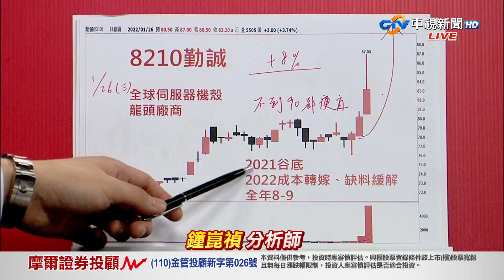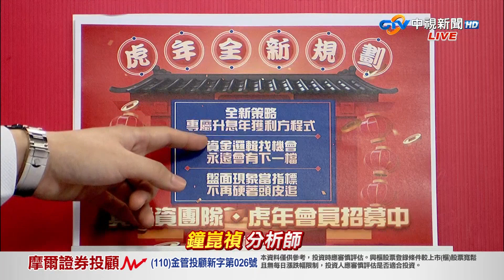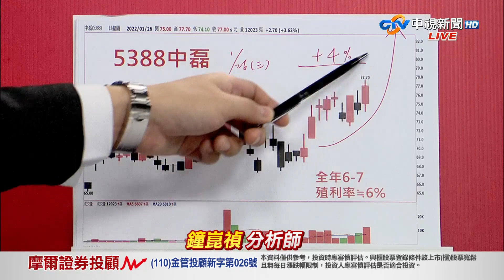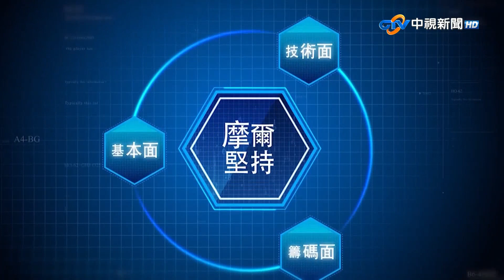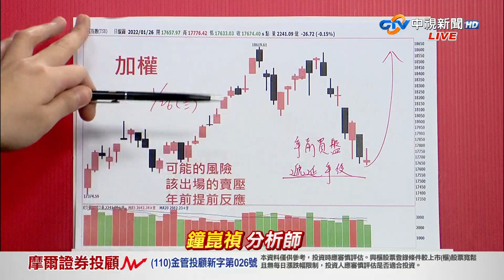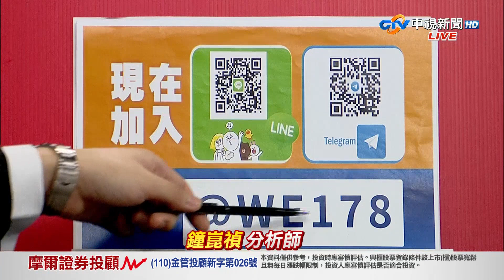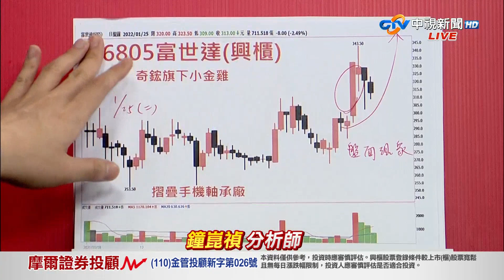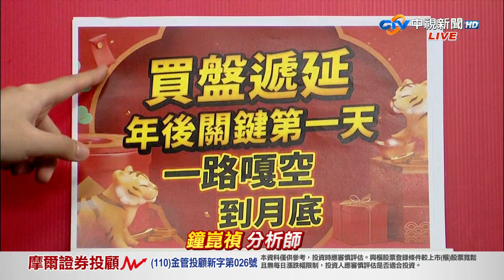中視【真投資】20220126 鐘崑禎：專屬升息年 操作策略